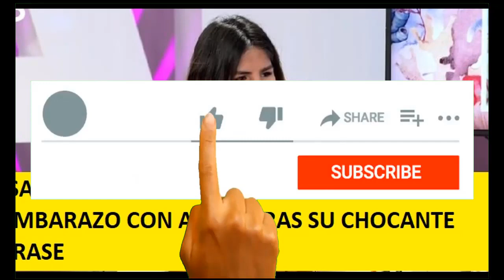ISA PANTOJA DISPARA LOS RUMORES DE EMBARAZO CON ASRAF TRAS SU CHOCANTE FRASE